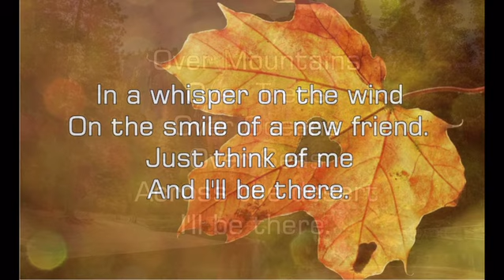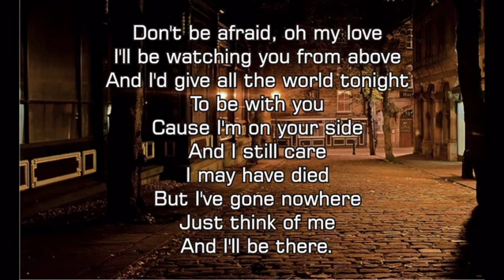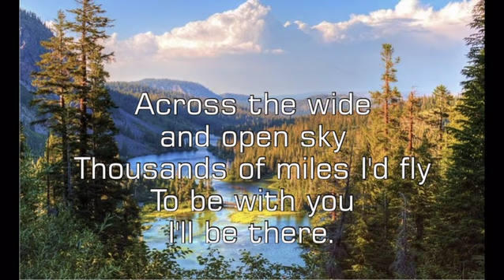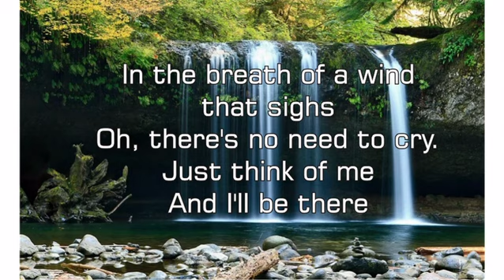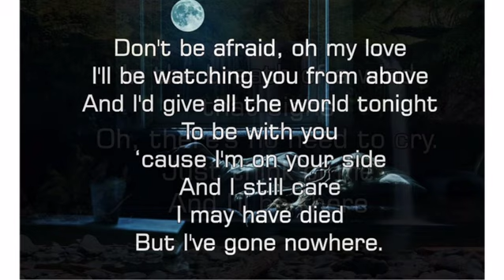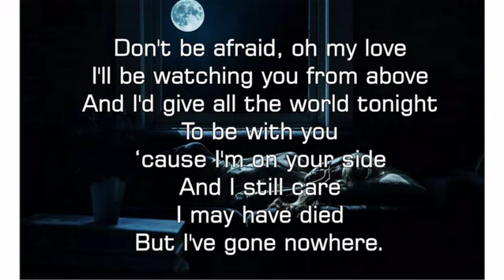I'll Be There (with lyrics) - The Escape Club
I'll Be There (with lyrics)
by The Escape Club